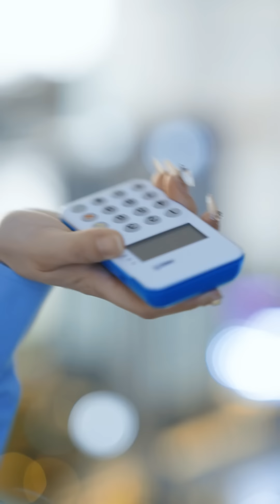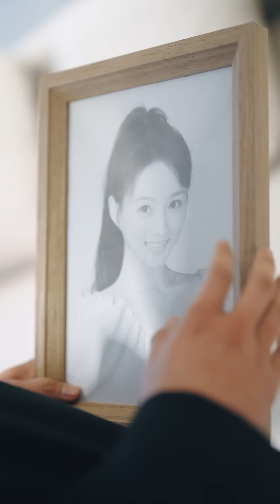保安小夥被拜金前女友和富二代嘲笑羞辱，殊不知他真實身分是萬億首富唯一繼承人，下秒美女總裁親自替他出氣，富二代跪地求饒！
哈嘍，這裡是Boss劇場
逆襲懸疑，重生穿越，贅婿神醫系列
各種熱門爽劇大放送
每日為您奉獻精彩好劇
我們強調了影片內容的合規性，絕對沒有任何不良引導或危險行為。 ChineseFilm Chinesemovie 中國電視劇 出色中國電影 好看中國電影 甜寵愛情電影 大陸情感劇 愛情 伦理 甜寵愛情劇 霸道總裁 Shortdramas DramaShorts ShortFilm minidrama 霸道總裁 甜寵 萌娃 #復仇 richceotwinssub 打臉 逆襲 虐戀 chinesedramaengsub 系统 先婚后爱 追妻 复仇剧 热门短剧 中国热门短剧 战神 #topshortmovie